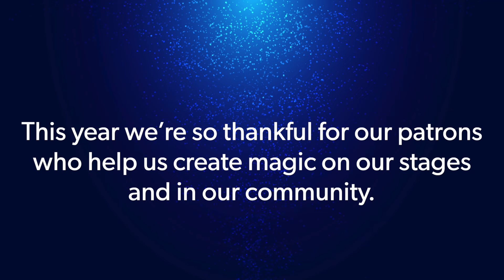Happy Thanksgiving from the cast of Cinderella!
Happy Thanksgiving from the cast of Cinderella and all of us here at The Phoenix Theatre Company! This year we're thankful for all of you who allow the magic on our stages to happen!

Cinderella runs from November 16, 2022 – January 1, 2023.